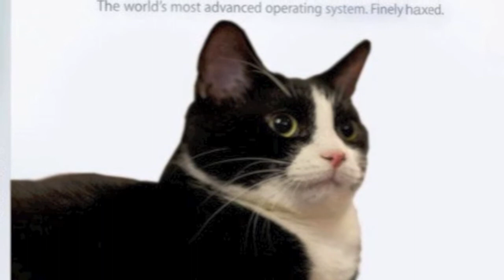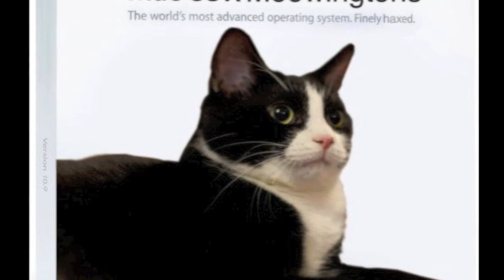Static Selection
Static. Deadmau5
Bad Selection...Deadmau5
These Are NOT my songs!

BUT! They are Completely ReMixed by DJ Dogger!